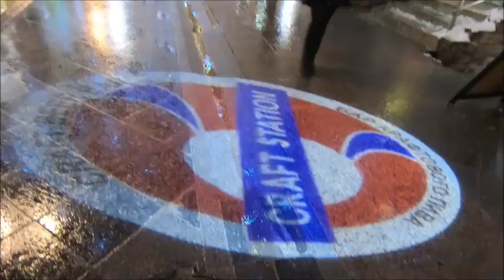Greeks in Russia (Moscow) Part 2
Κήπος του Αλεξάνδρου-Александровский сад
Κόκκινη Πλατεία-Кра́сная пло́щадь
Καθεδρικός Ναός Αγίου Βασιλείου-Собор Василия Блаженного
Πολυκατάστημα ΓΚΟΥΜ-ГУМ - Главный универсальный магазин
Σταθμός Mayakovskaya-Metro station Mayakovskaya
Σταθμός Komsomolskaya-Metro station  Komsomolskaya
Σταθμός Arbatskaya-Metro station Arbatskaya
Πύργος Οστάνκινο-Останкинская телебашня